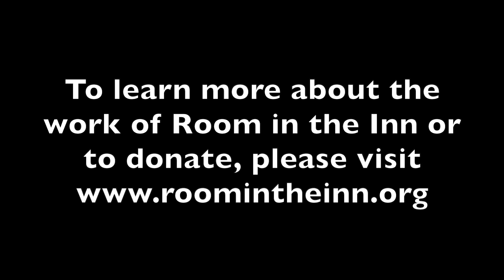Dave Pomeroy "Grateful" Live @ Nashville Unlimited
Bassist Dave Pomeroy performs his original instrumental, "Grateful" at the 23rd annual "Nashville Unlimited Christmas" benefit concert for Room in the Inn on December 13, 2022 at Christ Church Cathedral. Created, hosted and produced by Dave Pomeroy, these concerts have raised more than $500,000 for the important work of this amazing advocate and provider for the homeless. This performance is dedicated to Father Charles Strobel, the founder of Room in the Inn and an amazing human being. Filmed by Brad Hall and crew, audio mixed by Erick Jascoviak and mastered by Dave Sinko.